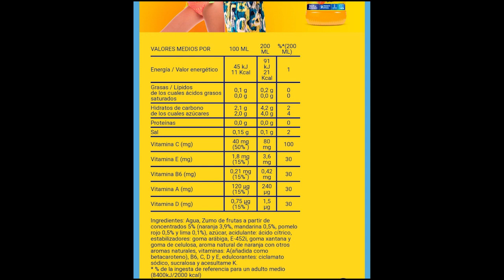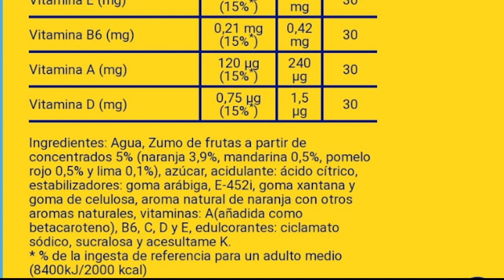Culturista recomienda Sunny intra entreno//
Os recuerdo no hay ni malos ni buenos, hay contextos y tenemos que ver que contextos son interesantes y cuales no

25gr de azucar en una sola toma al dia en muy pocos contextos puede ser interesante

Asi que Come - Entrena - Disfruta

Contactame por:

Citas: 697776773